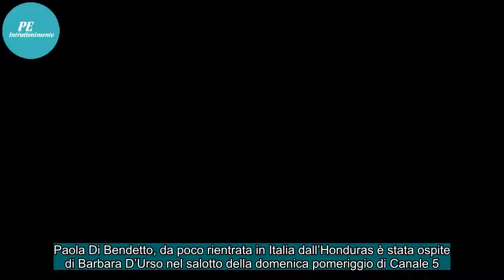Paola Di Benedetto a Domenica Live: “Quello che dice il mio ex è vero”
Paola Di Bendetto, da poco rientrata in Italia dall’Honduras è stata ospite di Barbara D’Urso nel salotto della domenica pomeriggio di Canale 5. Paola sull’isola ha conosciuto Francesco Monte e tra i due è nata una bella intesa: si sono separati bruscamente a causa del rientro di Monte in Italia ma ...